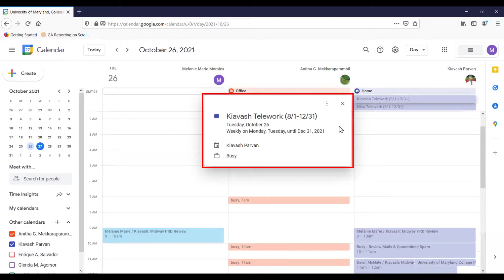How to see colleague's teleworking schedule